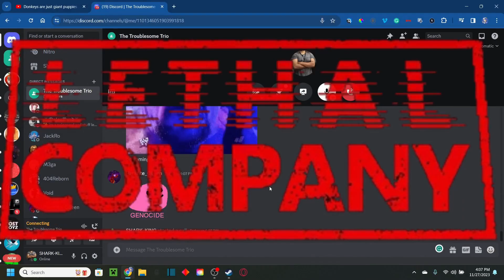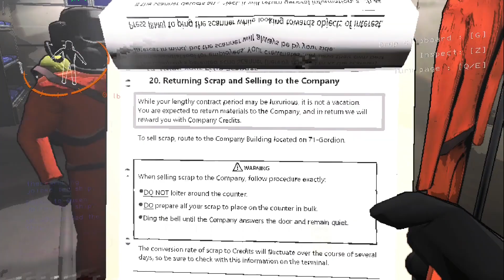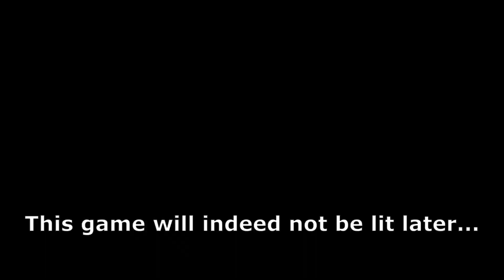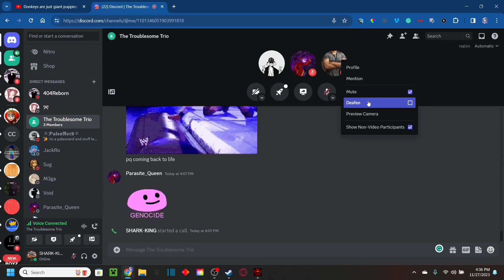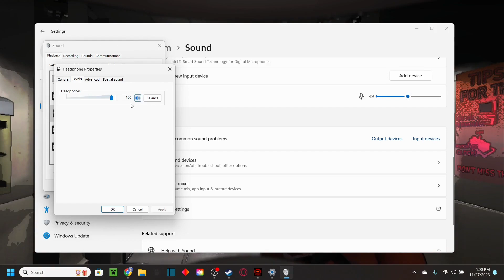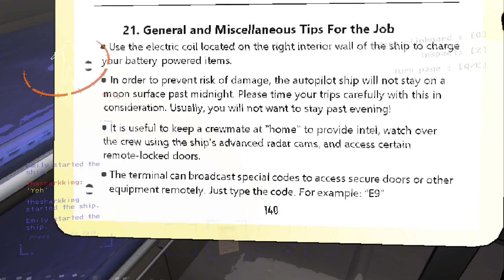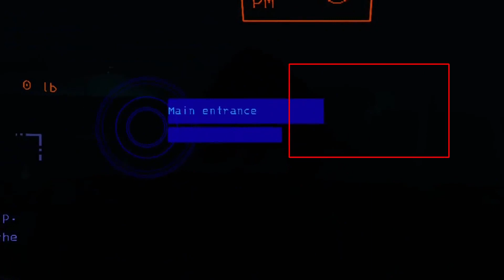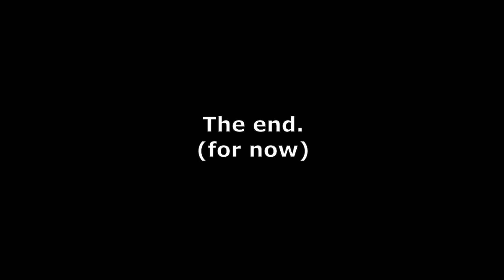So we played Lethal Company for the first time.... | Lethal Company Funny Moments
Hey what's up guys Shark-King here! And welcome to a new video, today vid is way different but omg is this such a fun video. You guys will have a blast in this one as me and my friends embark on a journey of quotas and tom foolery.
Featuring the amazing Parasite Queen and the drippy QX_G0D(aka Nimbus)!
Anyway, I hope y'all enjoy the video! (Insert heart emoji)